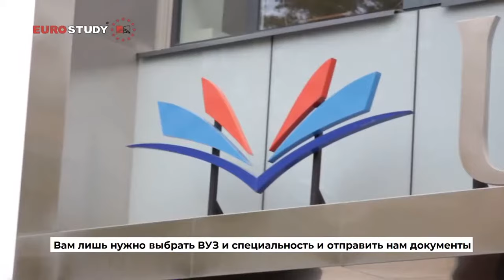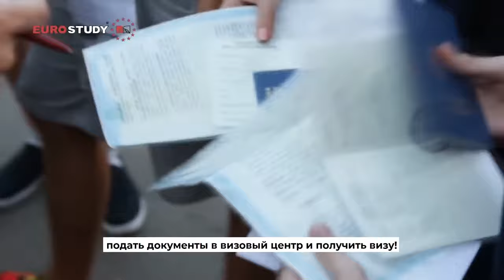Учёба в Польше от EuroStudy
Евростади - единственная компания в Украине, которая помогает абитуриентам Украины поступить в государственные ВУЗы Польши.

Онлайн курсы польского языка. ONLINE обучение